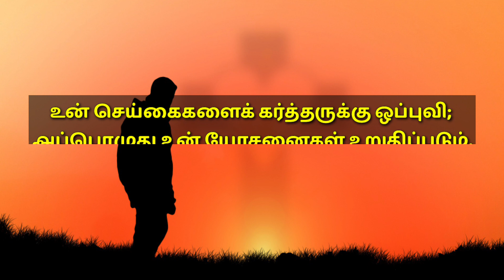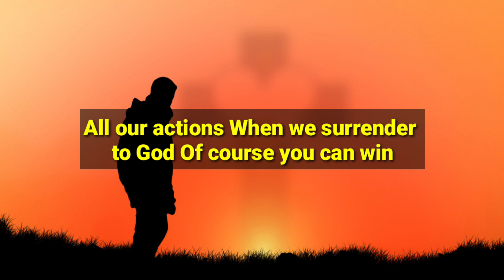TODAY BIBLE VERSE | May 06| With Jesus